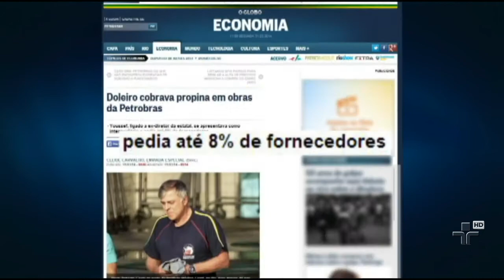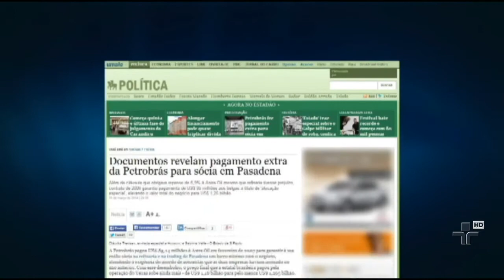Petrobras confirma demissão do executivo José Orlando Azevedo de diretoria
A Petrobras confirmou a demissão do executivo José Orlando Azevedo do cargo de diretor comercial da transportadora associada de gás - tag - subsidiária da estatal.
 Azevedo também foi presidente da subsidiária da Petrobras nos estados unidos e participou do negocio com a refinaria de pasadena, no texas, que resultou em prejuízo de mais de um bilhão de dólares para a empresa. Ele é primo do ex-presidente da Petrobras, Sérgio Gabrielli.